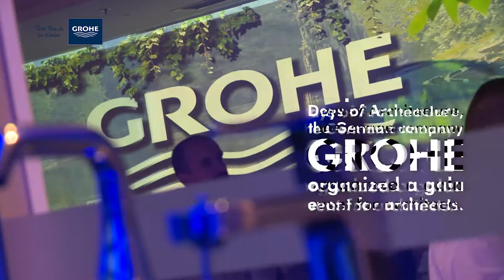Dani arhitekture, Sarajevo 2019.